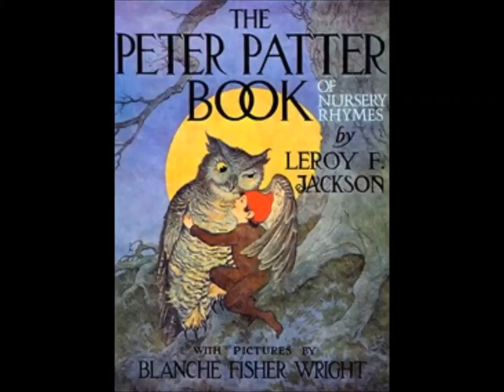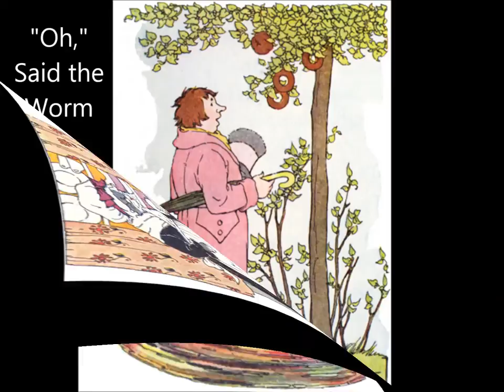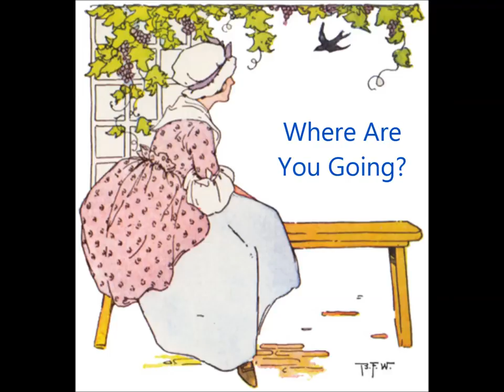Peter Patter Nursery Rhymes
This is a Nursery Rhyme Book with lots of delightful short, rhyming stories that are meant to be read aloud to small children. They are vintage rhymes, most from the 1800s.
You can download the audio track from Librivox